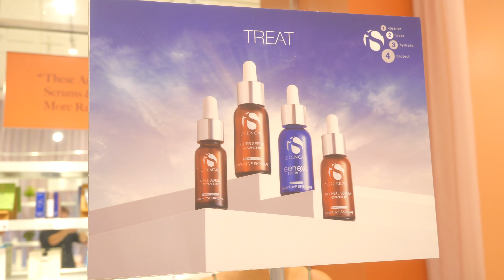iS CLINICAL x The Allure Store for Acne Awareness Month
An unforgettable event at The Allure Store in New York recognizing Acne Awareness Month - Thank you all for joining us and experiencing the iS CLINICAL glow!

Attendees enjoyed product recommendations and ingredient insights by the lovely Cynthia Rivas of Cynthia Rivas Skincare and the iS Education team.

Follow @iSCLINICAL for upcoming events!